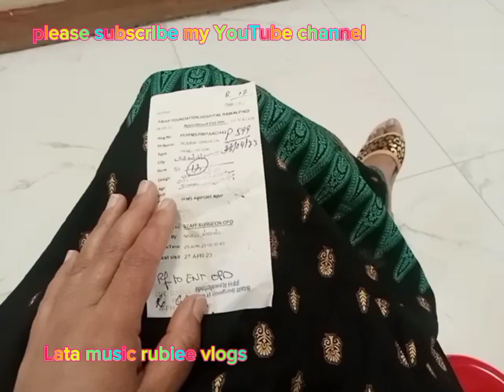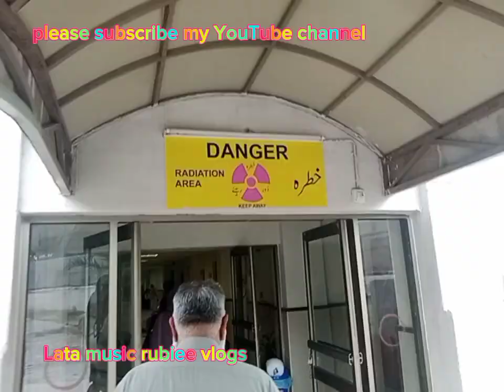achanak Meri tabiyat bahut kharab ho gai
achanak tabiyat kharab barish my YouTube family. Meri tabiyat achanak kharab ho gai